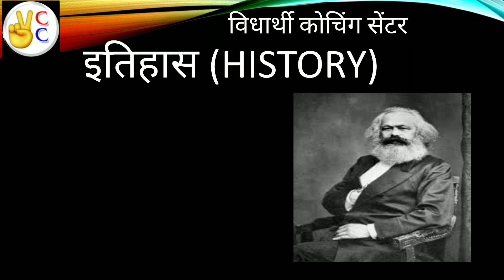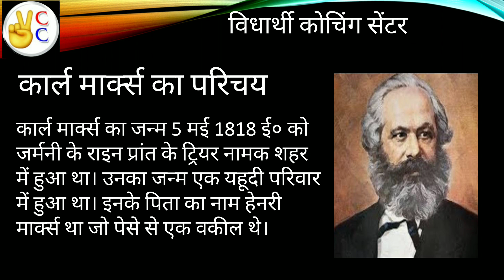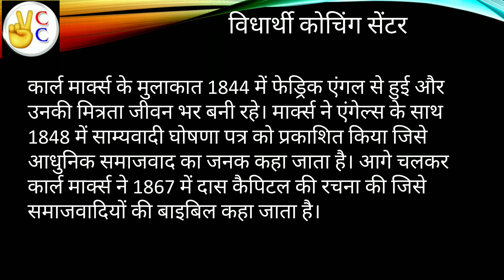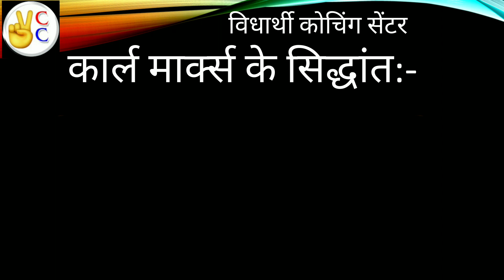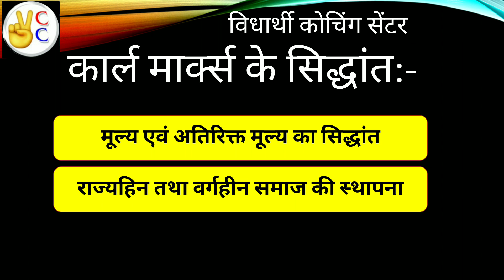कार्ल मार्क्स | कार्ल मार्क्स की जीवनी | कार्ल मार्क्स की रचनाएं एवं सिद्धांत | दास कैपिटल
VIDYARTHI COACHING CENTRE
vcc कार्ल मार्क्स कार्ल मार्क्स कौन था? एंगल्स गैरीबाल्डी कौन था?
कार्ल मार्क्स। कार्ल मार्क्स कौन था? कार्ल मार्क्स कौन थे? कार्ल मार्क्स की जीवनी? कार्ल मार्क्स की जीवनी लिखें। कार्ल मार्क्स का विवाह। कार्ल मार्क्स का परिचय। कार्ल मार्क्स का इतिहास। कार्ल मार्क्स कब जन्म लिया? कार्ल मार्क्स का जन्म कहां हुआ? फ्रेडरिक एंगेल्स कौन था? कार्ल मार्क्स के सिद्धांत। कार्ल मार्क्स की रचनाएं। बोन विश्वविद्यालय। जर्मनी का एकीकरण। जर्मनी में कार्ल मार्क्स का जन्म। दास कैपिटल की रचना किसने की? दास कैपिटल। समाजवादी घोषणा पत्र। दास कैपिटल की रचना कब हुई। समाजवादी घोषणा पत्र कब प्रकाशित हुई? क्लास 10th का इतिहास। बिहार बोर्ड हिस्ट्री। बिहार बोर्ड कक्षा 10 इतिहास। यूरोप में राष्ट्रवाद। यूरोप में राष्ट्रवाद का उदय। समाजवादी के जनक। समाजवाद एवं साम्यवाद। समाजवाद के जनक कौन हैं? कार्य पूर्ण इतिहास।
गैरीबाल्डी के कार्यो की चर्चा करें। गैरीबाल्डी कौन था? गैरीबाल्डी के कार्य। गैरीबाल्डी कहां का रहने वाला था। गैरीबाल्डी पेशे से क्या था? इटली के एकीकरण में गैरीबाल्डी का क्या योगदान था? इटली का एकीकरण पूर्णविराम बिस्मार्क की भूमिका। यंग इटली की स्थापना। यूरोप में राष्ट्रवाद। यूरोप में राष्ट्रवाद का उदय। समाजवाद एवं साम्यवाद। कार्ल मार्क्स की जीवनी। यंग इटली की स्थापना। मेजिनी कौन था । खूनी रविवार की घटना? खूनी रविवार की घटना क्या थी? खूनी रविवार कब हुआ ? खूनी रविवार का कारण?
समाजवाद, साम्यवाद और रूसी क्रांति | 10 class history chapter 2 in hindi. Socialism and nationalism

दोस्तों आपका स्वागत है आपका अपने चैनल विधार्थी कोचिंग सेंटर खगौल एवं जानीपुर के इस युटुब चैनल पर दोस्तों आज के इस विडियो में हम लोग समाजिक विज्ञान के महत्वपूर्ण ऑब्जेक्टिव क्वेश्चन को देखेंगे तो चैनल को सब्सक्राइब जरुर करे
इतिहास इतिहास अध्याय 1 यूरोप में राष्ट्रवाद का उदय का संपूर्ण ऑब्जेक्टिव क्वेश्चन के लिए नीचे दिए गए लिंक पर क्लिक करें

 यह चैनल बोर्ड एग्जाम की तैयारी के लिए नंबर 1 है। सफलता का सर्वोत्तम में मार्गदर्शन विद्यार्थी कोचिंग सेंटर खगौल। इस चैनल पर आपको मिलेंगे मैट्रिक परीक्षा तथा इंटर परीक्षा मैं पूछे जाने वाले संभावित प्रश्न। अच्छी तैयारी के लिए हमारे वीडियो देखें और हमारे चैनल को सब्सक्राइब करें और खुद बहुत मेहनत करें क्योंकि अगर आपको सफलता मिलती है तो दिलाने वाला कोई और नहीं वह आप खुद है जो अपनी मेहनत से सफलता को प्राप्त करेंगे हम लोग आपका सही मार्गदर्शन के लिए हमेशा तैयार हैं हमारी शुभकामनाएं आपके साथ हैं।

विज्ञान का महत्वपूर्ण ऑब्जेक्टिव प्रश्न 2021 क्लास 10, साइंस का महत्वपूर्ण क्वेश्चन 2021, बिहार बोर्ड साइंस का ऑब्जेक्टिव क्वेश्चन 2021, विहार बोर्ड साइंस ऑब्जेक्टिव , बिहार बोर्ड साइंस क्वेश्चन आंसर , बिहार मोडल पेपर 2021, बिहार बोर्ड साइंस मॉडल पेपर 2021,